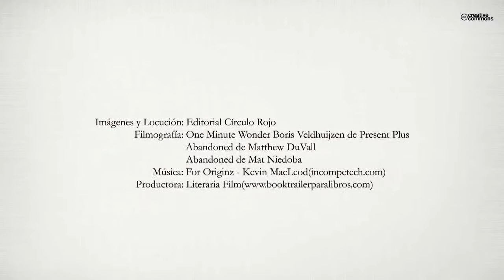La caída de la ciudad de Aim (Booktrailer) - Editorial Círculo Rojo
Autor: Juan Ignacio Gomar Sánchez.
Ya nadie sabe con certeza donde se encontraba la legendaria ciudad de Aim o en que época transcurrió su historia. Ni siquiera los más entendidos cronistas se ponen de acuerdo en los motivos y causas por las que la mítica urbe desapareció. Eric fue funcionario público al servicio de la ciudad y prestaba servicio en sus más elevados órganos de gobierno cuando aconteció su caída. Espectador por tanto privilegiado de sus últimos momentos, narra aquí en tono irónico, no exento a veces de melancolía, lo que en realidad ocurrió. ¿Desapareció la ciudad de Aim por un terremoto?¿Tal vez atacada por un enemigo?¿Acaso por la ineptitud de sus gobernantes?¿O quizás por la inconsciencia de sus ciudadanos?